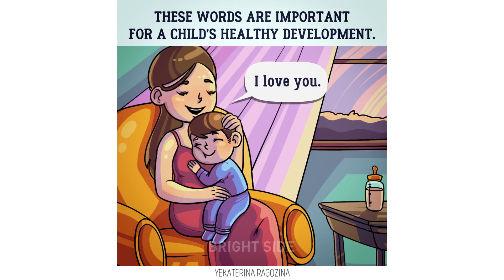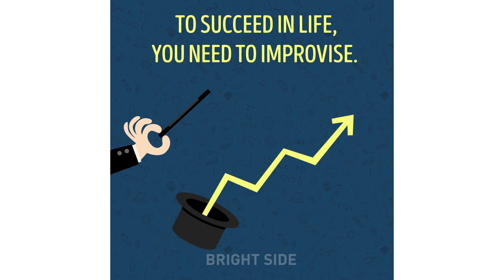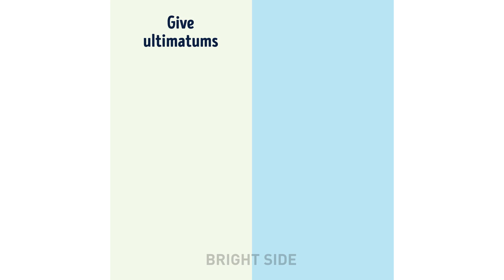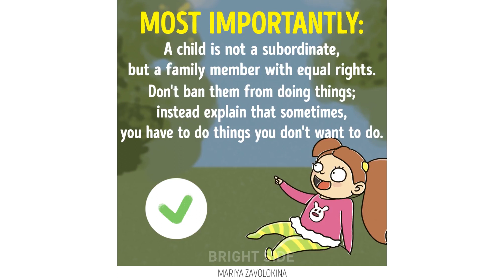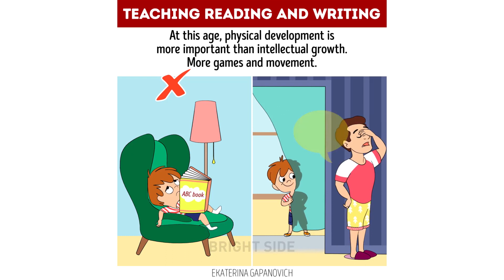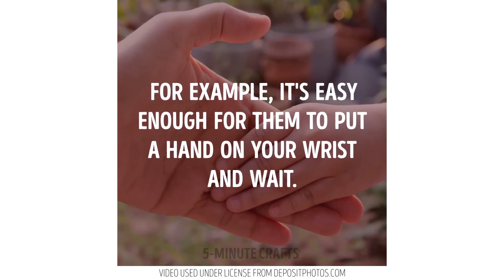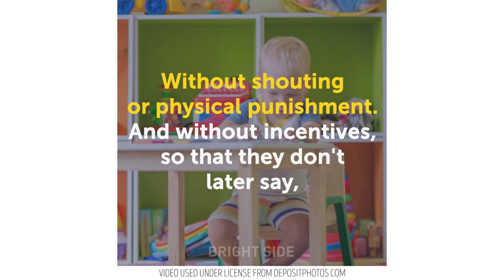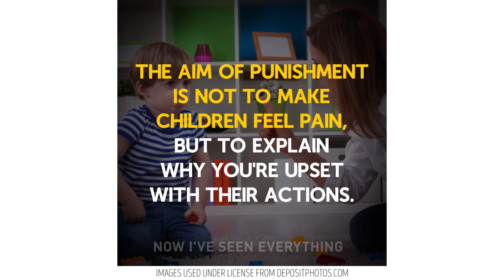14 PSYCHOLOGICAL STUDIES EVERY PARENT SHOULD KNOW ABOUT